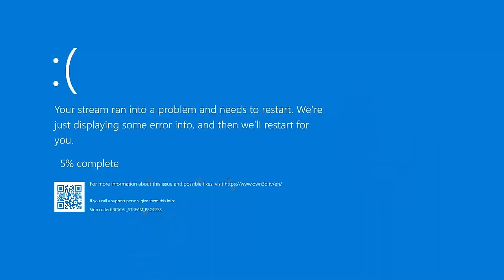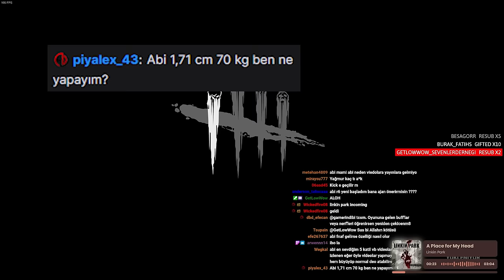İNATÇI DEATHSLINGER VS İNATÇI EKİP - Dead by Daylight TÜRKÇE [TWITCH YAYIN ÖZETİ]